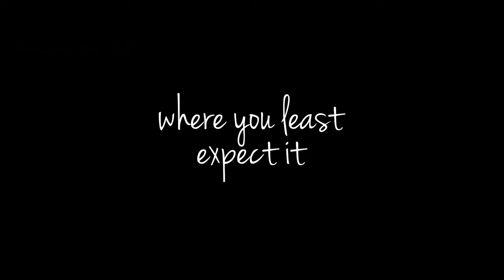ANA Official Trailer HD (2020) Dafne Keen, Andy García | Future Movies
Ana (NEW 2020) Trailer HD

◾ Release Date : 2020 (USA)
◾ Starring : Dafne Keen, Andy Garcia, Luna Lauren Velez
◾ Directed By : Charles McDougall
◾ Genres : Drama
◾ Plot : Ana meets Rafa in a chance encounter and they embark on a road trip to try and save him from bankruptcy, or worse.

Note : Ana DafneKeen FutureMovies Trailer | Courtesy of Gravitas Ventures.